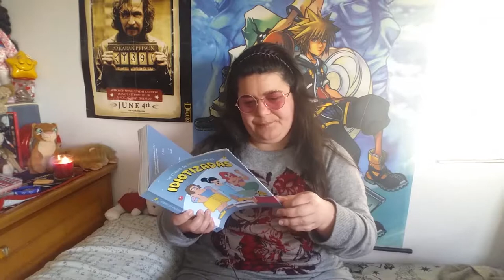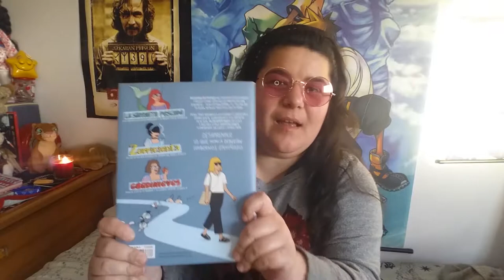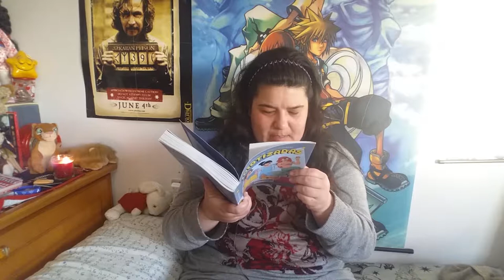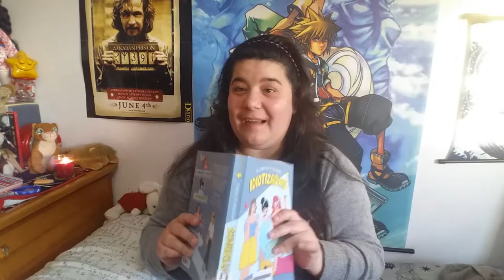Idiotizadas, opinión.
Antes de nada os pido perdón por la edición tan rara del vídeo, que no me graba más de 3 minutos seguidos. Y por otro lado, perdón por no haber hecho el guión del libro, pero grabé a contra reloj aprovechando los últimos rayos de sol y si no me quedaba sin luz. Aún así, espero que os guste.